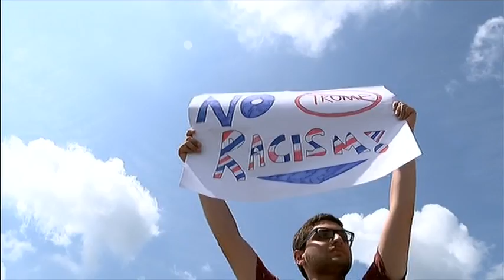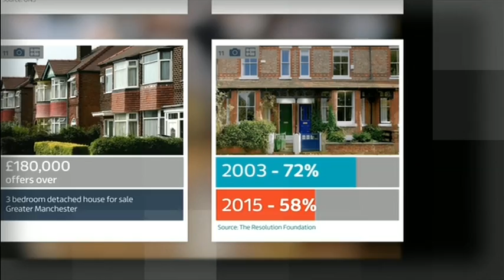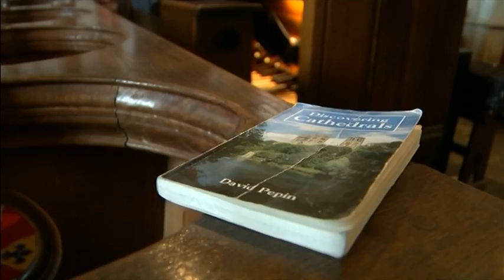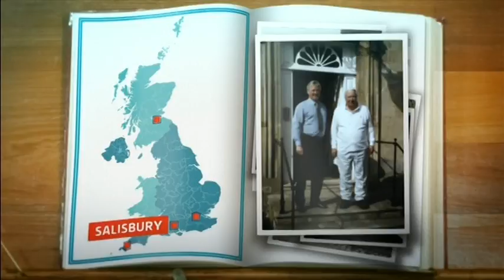20160802 2200 ITV News at Ten